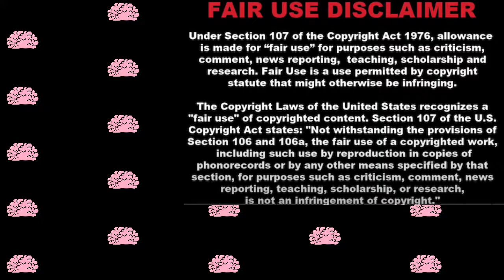Judge Tammi Hayward is STILL PREACHING!!! On crime Time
Judge Hayward She always tells it like it is... and this is no different a little quickie but a giveaway too!

Music info:
Beat Mekanik
Song Harley Davidson on FMA!!
Great tunes...

  This is REALITY TV or is it...And .with all real folks, innocent until proven guilty- Actually its not so much TV- but it is real life, and it is for educational purposes! I decided to do this in TV style and use the Judges who I look up to and who are schooled in the LAW and are very well versed in legalese and TAKE no mess on the bench. YOU WILL SEE SOME OF YOUR FAVORITES ON THIS SHOW!! EACH EPISODE will feature a amazing Judge in all of their glory on a day in the life on the bench delivering JUSTICE. All people are not actors they are actual defendants/litigants with cases pending or being heard. ALL PEOPLE are innocent until proven guilty.